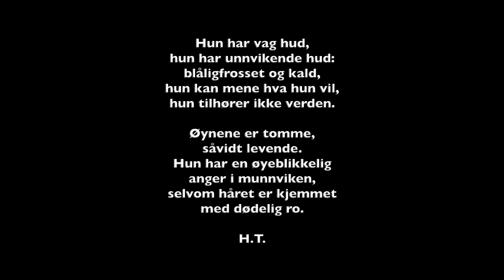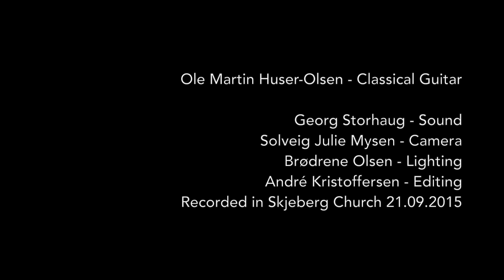Dagfinn Koch - Hud (2014), performed by Ole Martin Huser-Olsen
Ole Martin Huser-Olsen performs Dagfinn Koch's Hud (Skin). Live recording from Skjeberg Church, 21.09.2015.

If you would consider becoming my patron, please visit my

Sound: Georg Storhaug
Camera: Solveig Julie Mysen
Editing: André Kristoffersen
Lights: Brødr. Olsen
Drawing: Malin Kjelsrud